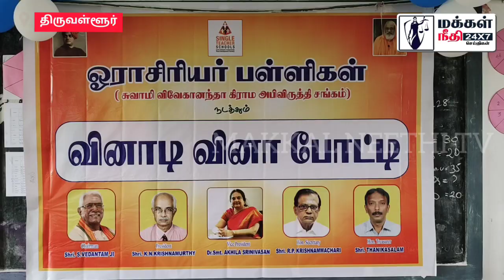துவண்ட மாணவர்களுக்கு புத்துணர்ச்சி ஏற்படுத்திய நிர்வாகம் : ஓராசிரியர் பள்ளிகளில் புதிய முயற்சி